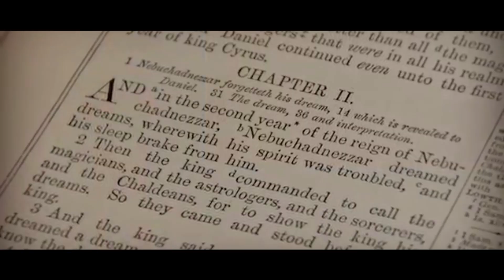DANIEL CHAPTER 2 PROPHECY BY THE EXPLORERS CHORALE TECHIMAN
THIS IS THE PROPHECY IN DANIEL CHAPTER 2  WHICH HAS BEEN MADE SIMPLE THROUGH MUSIC. IT WAS COMPOSED BY YAW OSEI - BOADU AND SANG BY THE EXPLORERS CHORALE TECHIMAN WITH MEMBERS FROM TECHIMAN MUNICIPAL, AND VALLEY VIEW UNIVERSITY TECHIMAN CAMPUS BASIC SCHOOL.